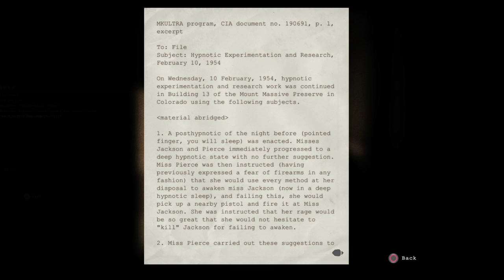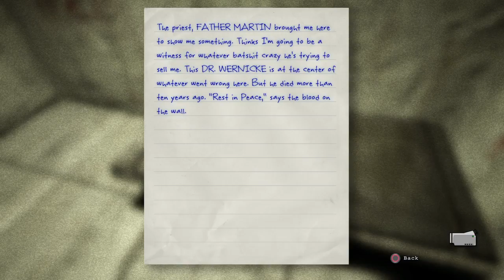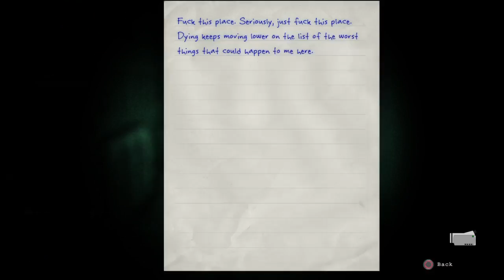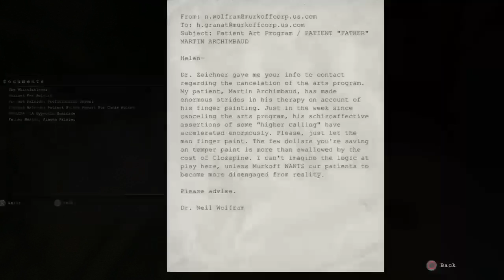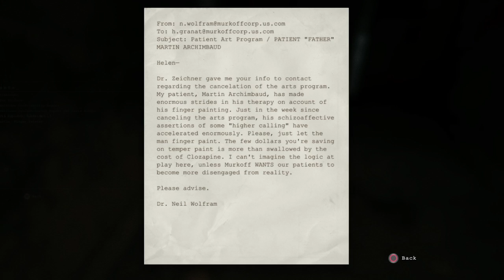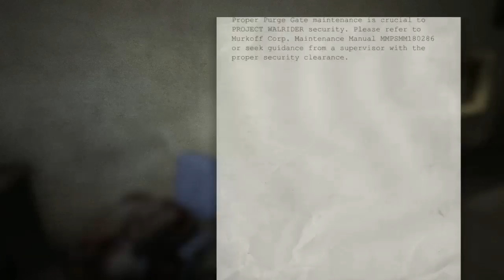Fuck this man